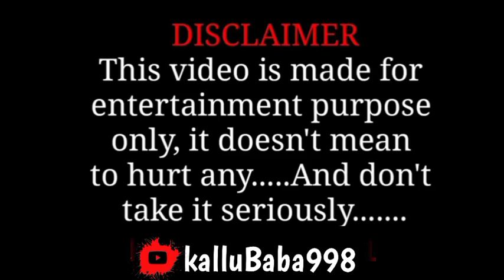माफ करदो | tiger jairam mahto | khortha comedy | 60-40 nay chalto